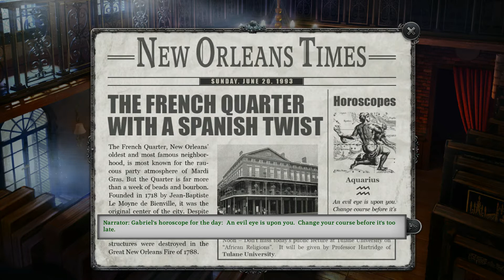[모험러]가브리엘 나이트1 #03| 그녀와의 뜨거운 하룻밤| Gabriel Knight 1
* 시청자분들께서 많이 찾거나 응원해주시는 게임을 위주로 게임 연재를 이어나가려 합니다. 제 물리적 한계로 호응이 적은 게임은 첫화만 올라오거나 예고 없이 연재가 중단될 수 있으니 양해부탁드립니다.